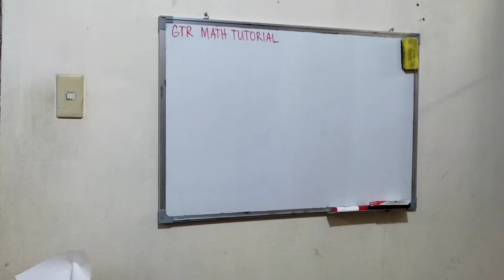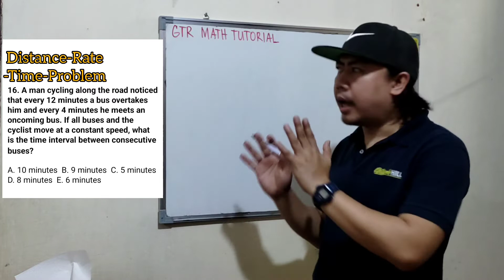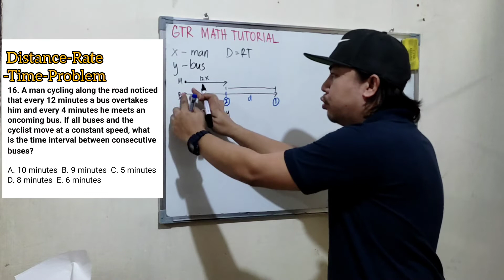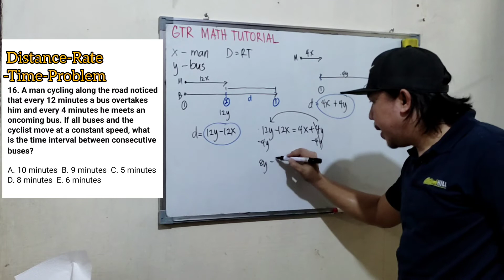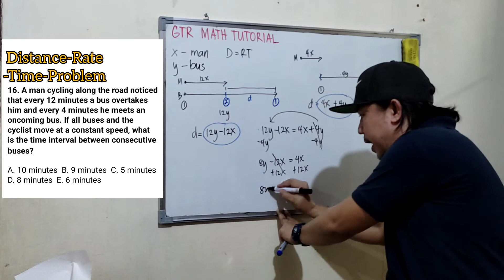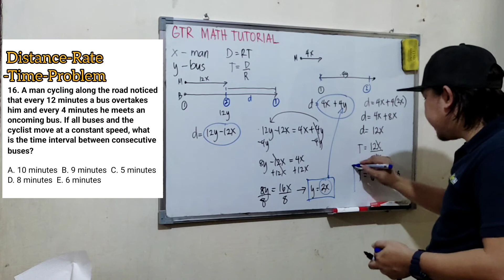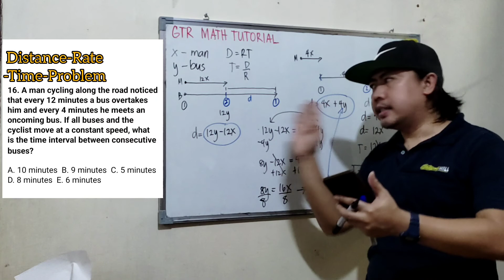Distance-Rate-Time Problem | Civil Service Exam Reviewer | LET Reviewer | College Entrance Test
A man is cycling along the road noticed that every 12 minutes a bus overtakes him and every 4 minutes he meets an oncoming bus. If all buses and the cyclist move at a constant speed, what is the time interval between consecutive buses?

More distance-rate-time problem (YOU CAN FIND THE SOLUTION IN THE LINK BELOW)

1.  A boat travels 30 km up a river in the same time it takes to travel 50 km down the same river. If the current of the water is 5km/h, what is the speed of the boat in still water?

2.  Joe traveled agains the wind in a small plane for 3.4 hours. The return trip with the wind took 3 hours. Find the speed of the wind if the speed of the plane in still air is 160 mph.

3.  A boat takes 9.5 hours for traveling downstream from point A to point B and coming back to a point C midway between A and B. If the speed of the current is 4 kph and the speed of the boat in still water is 14 kph, what is the distance between A and B?

4.  A man can row 18 km/hr in still water. It takes him thrice as long as to row up as to row down the river. Find the rate of the current in km/hr.

5.  At 6:48 am a cyclist started from point A at a speed of 12 km/hr. At exactly 8:00 am, a car followed him at a speed of 84 km/h. At what time does the car catch up with the cyclist?

6.  A BMW leaves a location driving 70 m/h. A ford Mustang leaves the same location 1 hour later driving 90m/h. How long will it take the Ford Mustang to catch up with the BMW?

7.  A boat covers 24 miles upstream and 36 miles downstream in 6 hours while it covers 36 miles upstream and 24 miles downstream in 6.5 hours. Find the speed of the stream.
     a.  1 mph  b.  2 mph  c.  3 mph  d.  4 mph

8.  A man cyling along the road noticed that every 12 minutes a bus overtakes him and every 4 minutes he meets an oncoming bus. If all buses and the cyclist move at a constant speed, what is the time interval between consecutive buses?
     a.  10 minutes b.  9 minutes  c.  5 minutes  d.  8 minutes  e.  6 minutes